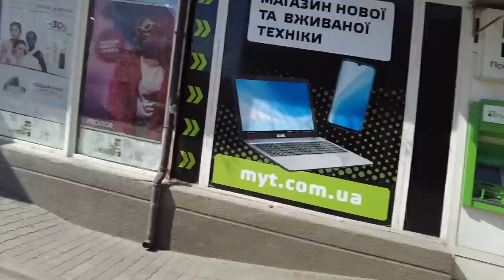БЕРЕМЕННЫЕ ПРИХОТИ ОН ПОДКАБЛУЧНИК ВЛОГ